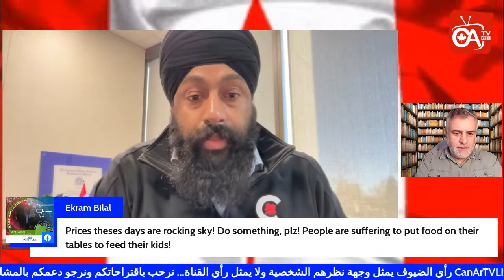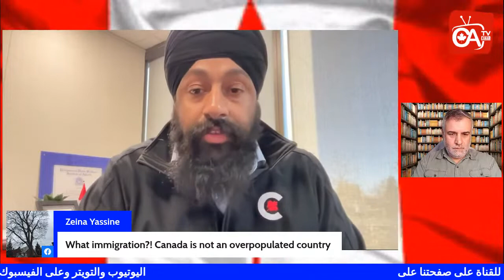Interview Shadow Minister for Finance and Middle Class Prosperity – Jasraj Singh Hallan